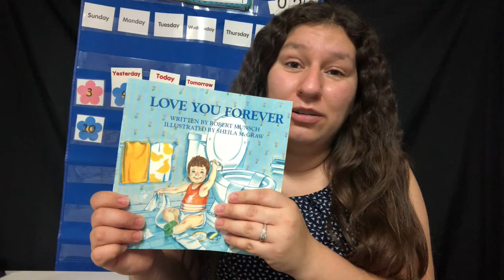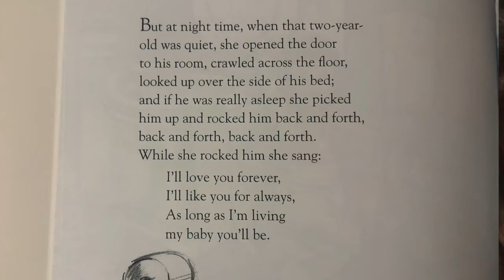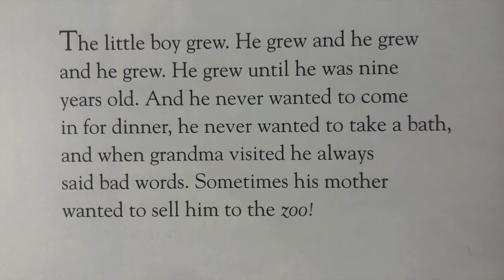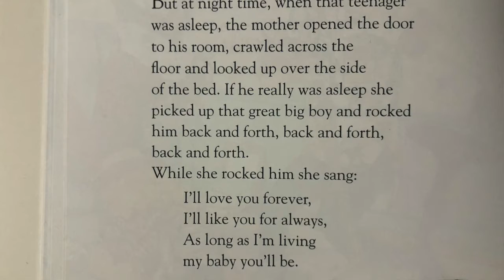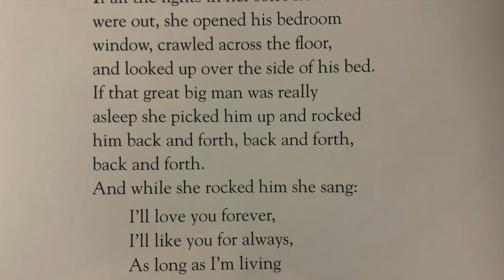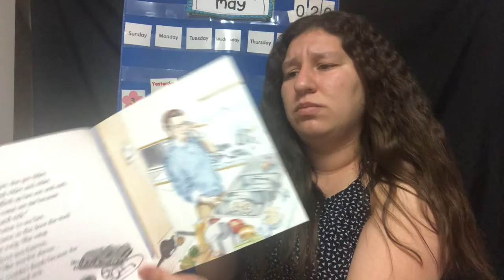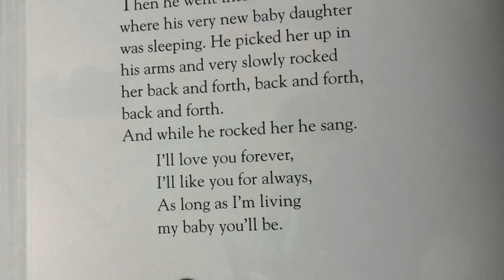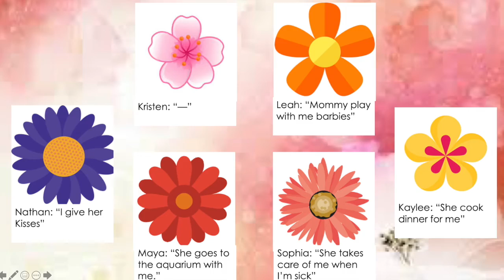Happy Mothers Day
Happy Mothers Day to all the moms.
From Teacher Magali, Teacher Martha, and Teacher Adi!